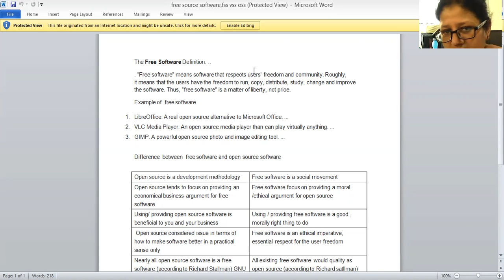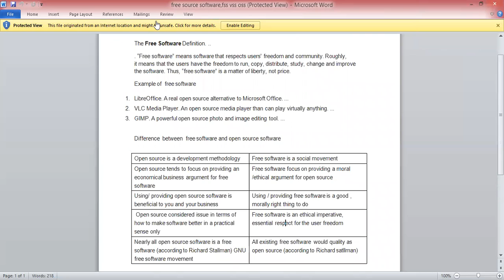Free Software Vs Open Source Software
JV'N Aarzoo Bano
FEM